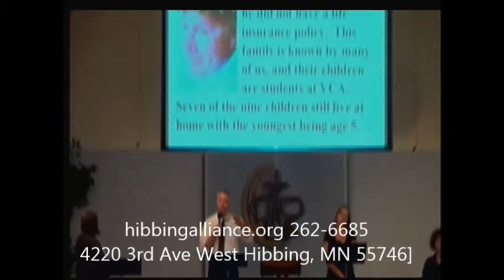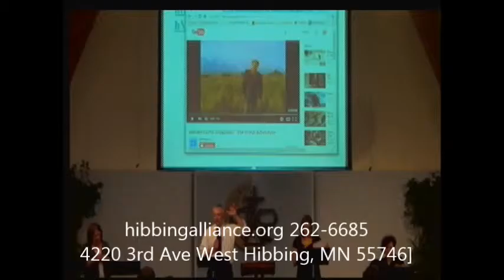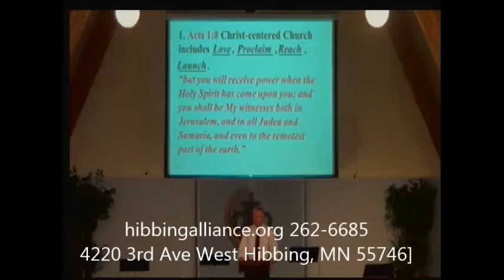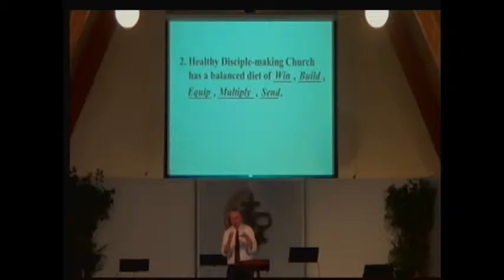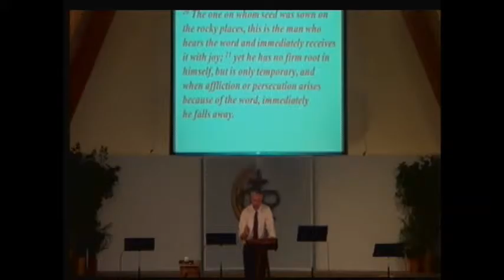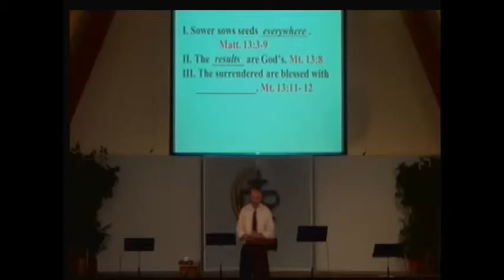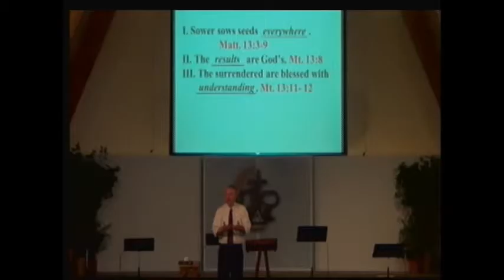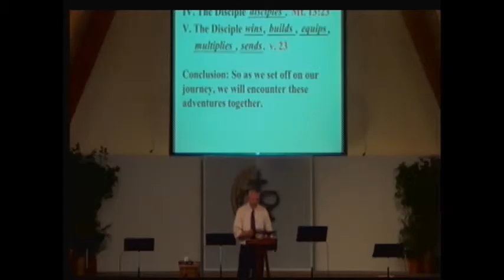09/06/2015 "Adventure Series" "The Adventure Begins"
Speaker: Kevin L Norton